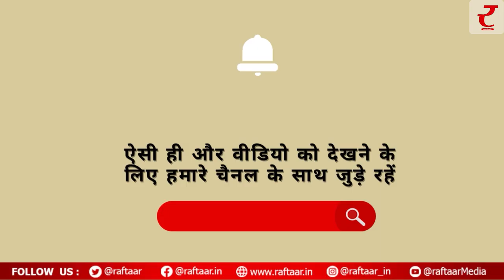मार्केट की Ice Creams को करें Bye और घर पर बनाएं आम से बना Ice Cream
गर्मियों का सीजन है और इस सीजन में आम के बिना कोई रेसिपी अधूरा है.
आमों के लिए प्रेम कभी खत्म नहीं होता और ठंडी आम आइसक्रीम से बेहतर कुछ नहीं है, तो, अगर आप भी आइसक्रीम के शौकीन हैं. तो हम आपके लिए लाए हैं. मैंगो आइसक्रीम. जिसे आप आसानी से बना सकते हैं. एगलेस मैंगो आइसक्रीम का स्वाद एक बार चख लेंगे तो बार-बार खाने का मन करेगा. इसे आप आसानी से आइसक्रीम मेकर में बना सकते हैं. इस आसान रेसिपी को तैयार करने के लिए आपको बस गाढ़ा दूध, बड़े आम, व्हीप्ड क्रीम, चॉकलेट चिप्स, वेनिला अर्क और चीनी की जरूरत पड़ेगी. दुकान से खरीदी गई आइसक्रीम भूल जाए और ये होममेड आइसक्रीम का लुफ्त उठाएं.
आमों को साफ करके उनका छिलका हटा दीजिये. गूदे को ग्राइंडर जार में निकालें और इसमें चीनी मिलाएं. आम की गाढ़ी प्यूरी बनाने के लिए अच्छी तरह ब्लेंड करें.धीमी आंच पर एक पैन रखें और इसमें दूध डालें, इसे उबाल लें और इसे तब तक पकने दें जब तक इसकी मात्रा आधी न हो जाए. बर्नर बंद कर दें और व्हीप्ड क्रीम में डालने से पहले इसे ठंडा होने दें. इस बीच, क्रीम को नरम चोटियों तक फेंटें, फिर व्हीप्ड क्रीम में आम की प्यूरी मिलाएं.
अब, तैयार दूध/कंडेन्स्ड मिल्क को थोड़ी-थोड़ी मात्रा में डालें जब यह अच्छी तरह गाढ़ा हो जाए और इसे सेट होने के लिए एक एयर-टाइट कंटेनर में जमा दें.
एक घंटे बाद इसमें चॉकलेट चिप्स डालकर अच्छे से मिक्स करें और फिर से जमा दें और 2 घंटे बाद चेक करें. आप परोसने से पहले इच्छानुसार कोई भी टॉपिंग डाल सकते हैं.